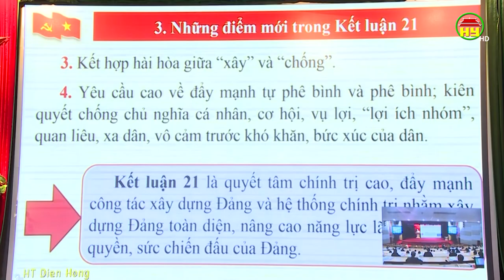Hội nghị toàn quốc quán triệt Nghị quyết TW 4 khóa XIII.